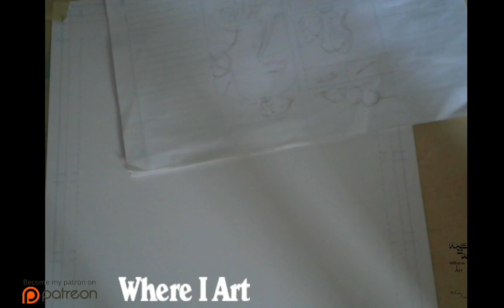Working on my Cover art and color practice.